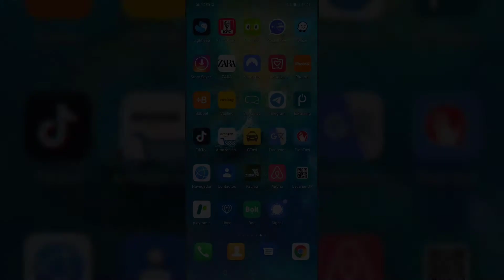📼 How to SEND VIDEO-MESSAGE in Telegram 2021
Solvetic_eng video-tutorial to know the steps you must follow to send a video message on Telegram. ⭐ 𝗠𝗢𝗥𝗘 𝗩𝗜𝗗𝗘𝗢-𝗧𝗨𝗧𝗢𝗥𝗜𝗔𝗟𝗦 𝗔𝗡𝗗 𝗧𝗜𝗣𝗦

In this video you will see all the steps you must follow to know how to send video messages from Telegram chats to other contacts.